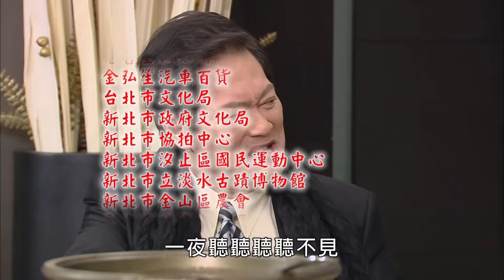[預告]民視春花望露@20170310